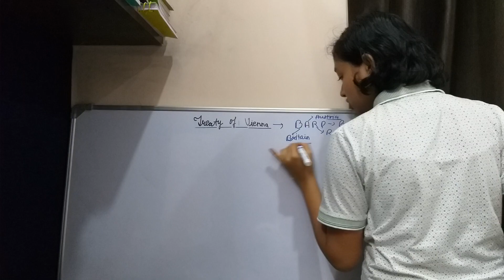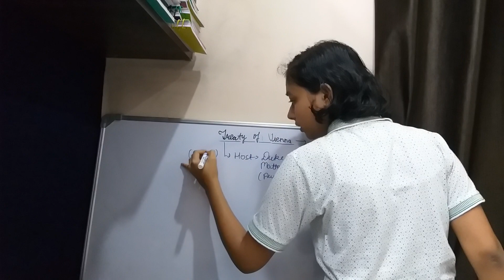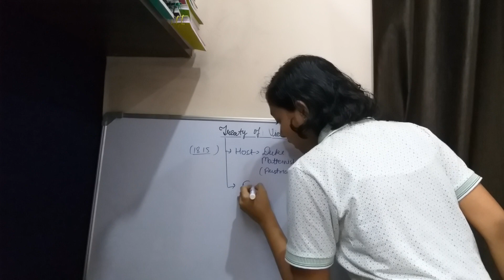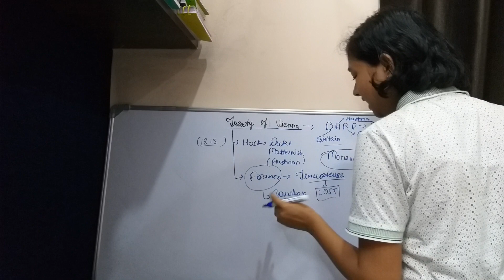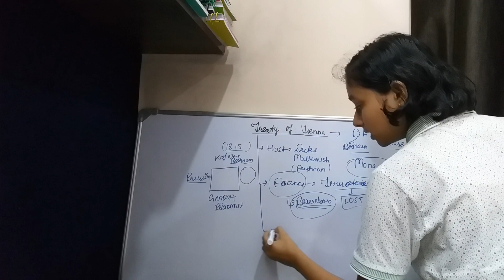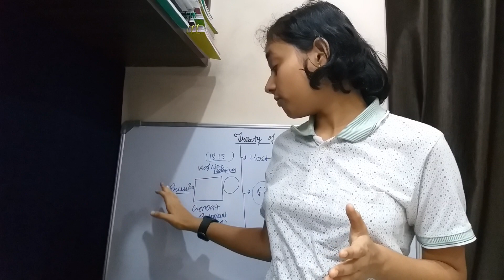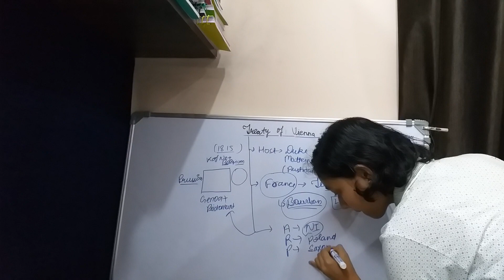Treaty of Vienna || class 10th || Social science